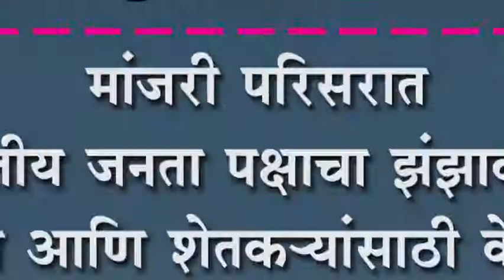मांजरी परिसरात भारतीय जनता पक्षाचा झंझावात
मांजरी परिसरात भारतीय जनता पक्षाचा झंझावात : महिला आणि शेतकNयांसाठी वेंâद्राच्या योजना राबवल्या